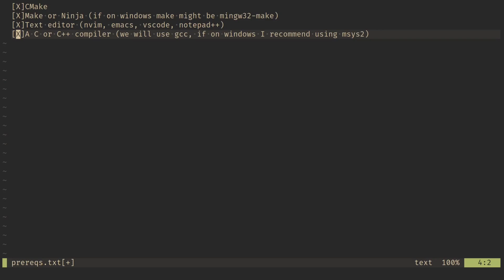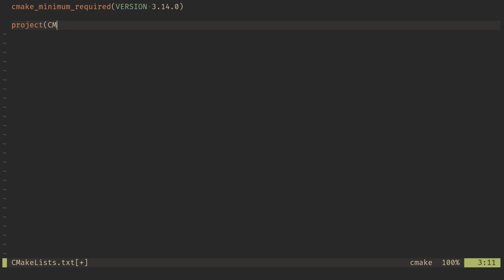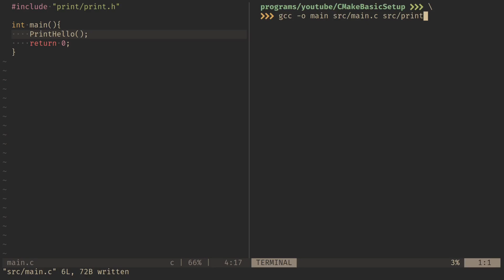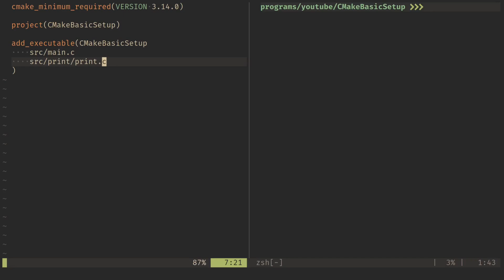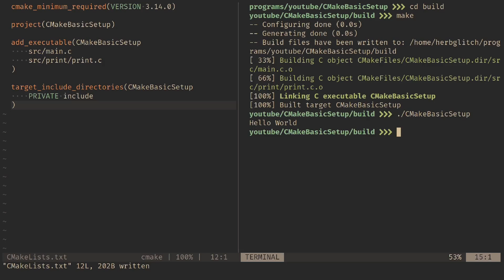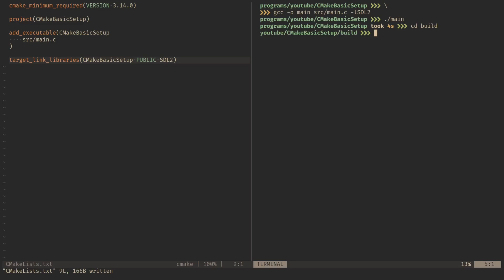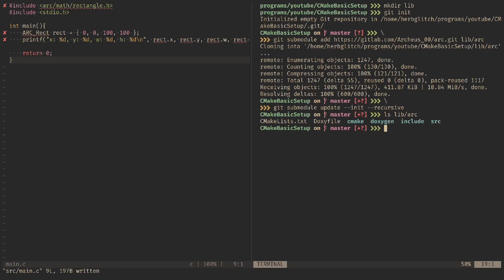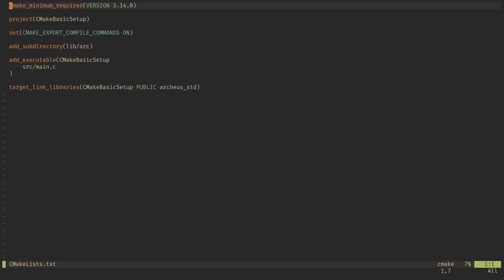CMake Basic Setup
Timestamps:
0:00 Intro
00:15 Prerequisites
00:51 Boilerplate
02:14 Code layout
02:35 Very Basic
03:40 Multiple Files
05:22 Include External Headers
07:13 Include Library
09:12 Packages
09:58 Subdirectory
11:52 clangd Intellisense
12:24 Outro

//linux guide for the prerequisites
you should be able to use a package manager to install the the prerequisites. on arch it would look like: sudo pacman -S cmake make code